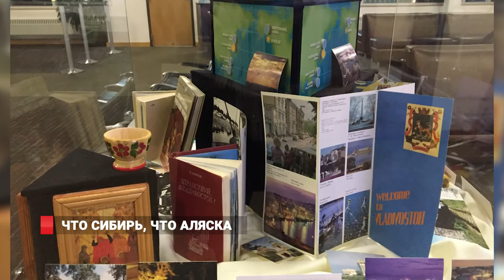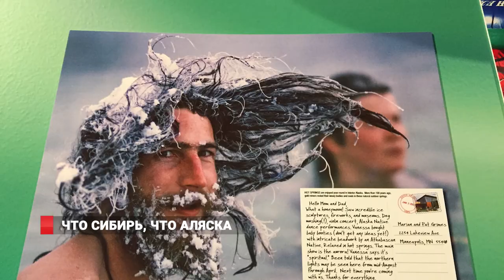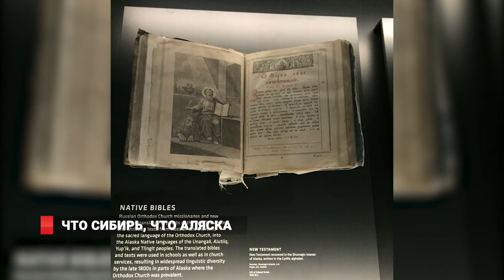Что Сибирь, что Аляска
Сиэтл, Джуно, Анкоридж, Ном, Фэрбенс и Денвер – генеральный консул США во Владивостоке Майкл Кийс на новогодних праздниках совершил рабочую поездку в американские штаты Вашингтон и Аляска.  Как рассказал на брифинге для журналистов сам генконсул, поездка проходила в интересах Дальнего Востока.